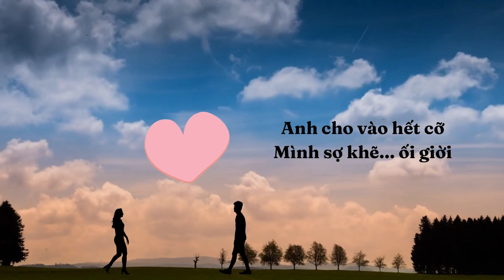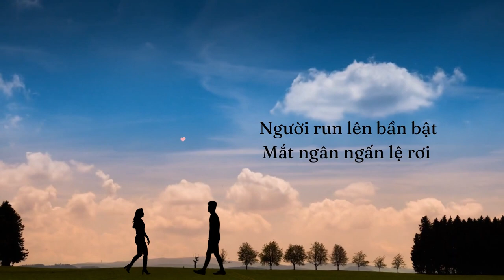Cười hỉ hả của lần đầu làm chuyện ấy (Thơ vui).